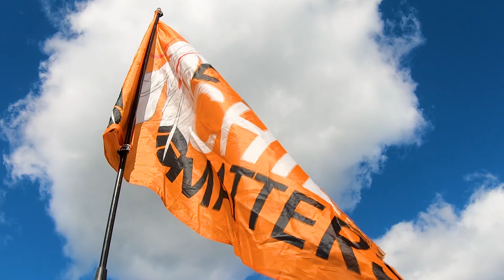Pow Wow Chippewas of Georgina Islands_September_2022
It was a pleasure to participate. I did a short video as much as I tried without bothering anyone. Cheers